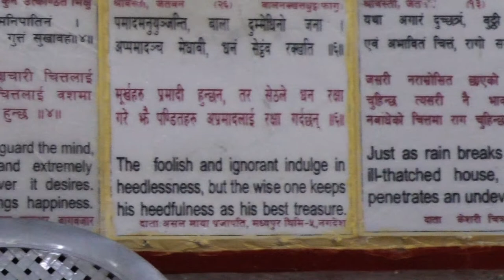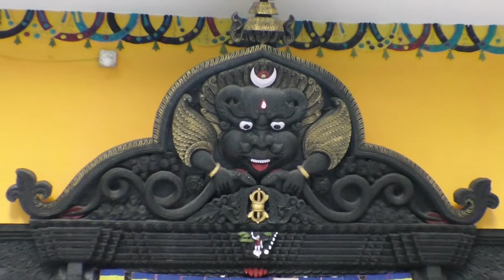Лумбини день первый / Lumbini Day One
Лумбини (санскр. लुम्बिनी «любимый») — поселение в Непале, в округе Рупандехи, на границе с Индией. Известно своим храмовым комплексом и как одно из мест, претендующих на право называться местом рождения Будды Гаутамы, основателя буддизма (предположительно 563 до н. э. — 483 до н. э.), вследствие чего является местом паломничества буддистов. Недалеко от Лумбини находился город Капилавасту, где Будда рос до 29 лет.
В 1896 году непальские археологи нашли большую каменную колонну с надписями царя Ашоки. Сохранились также записи китайского паломника Фасяня, помогшие идентифицировать место рождения Будды.
Кроме Лумбини местами паломничества, связанными с жизнью Будды Гаутамы являются также Кушинагар, Бодх-Гая и Сарнатх в Индии.
Центральную часть комплекса Лумбини занимает храм Майя Деви, посвящённый матери Будды, с древним памятным камнем, изображающим рождение Будды.
К храму примыкает колонна царя Ашоки с надписью. Вокруг храма — археологическая зона с остатками сооружений раннего буддизма и дерево Бодхи.
Весь комплекс состоит из десятка буддийских монастырей, храмов, ступ разных конфессий и других памятников.
Каждая страна, в которой есть представители буддистского вероисповедания, может построить на территории Лумбини храм. Так, уже сейчас можно увидеть и посетить храмы Таиланда, Китая, Германии, Камбоджи и других стран.
Летом 2011 года китайский Фонд Азиатско-Тихоокеанского обмена и сотрудничества (ФАТОС) при поддержке со стороны правительства КНР обнародовал проект инвестиций размером в 3 млрд долларов США в «особой зоне развития» в городе Лумбини в Непале. Если исключить пеших паломников из Индии, то Лумбини сейчас посещают около 100 тысяч туристов в год. Для кардинального увеличения этого числа планируется создание центра туризма, паломничества и образования по модели Медины и Мекки в Саудовской Аравии в части строительства дорог, гостиниц, туристических центров и проектов в области электроэнергетики.
Назначенный новый посол Китая в Непале Ян Хулань сразу посетил Лумбини. По сведениям ФАТОС, проект был поддержан «всем политическим спектром в Непале — и левой его частью, и правой». Специально подчеркивается, что проект пока ещё не получил финансовую поддержку от китайского правительства, и ожидается привлечение средств от внешних инвесторов, в том числе инвестиций из Индии.
Проект будет служить «стратегическим центром» для продвижения буддийской культуры в Китае, возрождения интереса к буддизму в КНР, где есть несколько сотен миллионов буддистов, вероятно, чтобы гарантировать быстро развивающийся рынок туризма в Непале. ФАТОС утверждает, что проект был «тепло встречен» и «получил полную поддержку со стороны буддистов, представляющих различные направления — Махаяны, Хинаяны и тибетского буддизма». При этом люди, связанные с непальским МИДом, утверждают, что «практически нет возможности» Далай-ламе посетить Лумбини из-за давления китайского правительства по вопросам, связанным с Тибетом. Несмотря на эксплицитное в течение нескольких десятилетий желание Далай-ламы посетить Непал, правительство страны не приглашает его и не разрешает приехать неофициально в соответствии со своими обязательствами по «политике одного Китая».